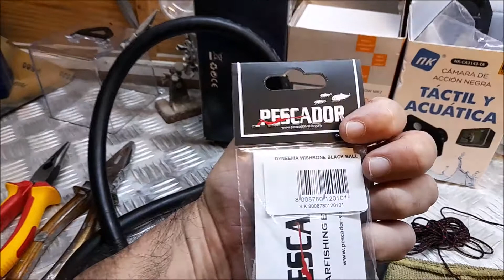Dicas Caça Sub - Elástico circular com kit Dyneema de esferas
Vídeo demonstração de montagem de Kit dinema com esferas e nó constritor (colocação com ferramenta ou alicate de pontas).
No vídeo que indico no final, podes construir a tua ferramenta para facilitar a colocação do nó ou  esfera para cabo dyneema.